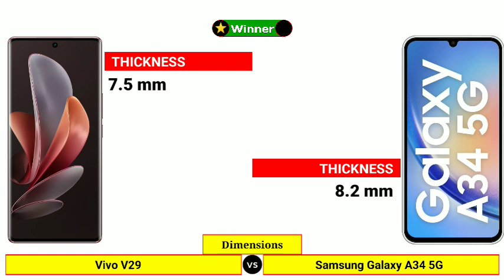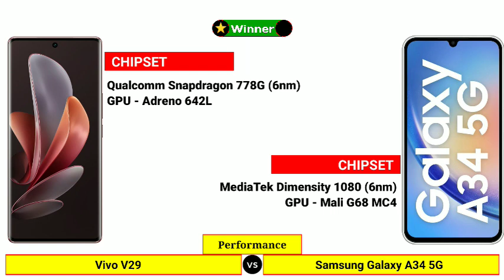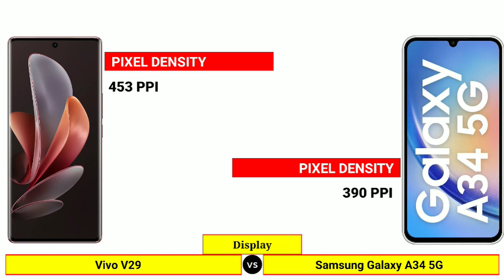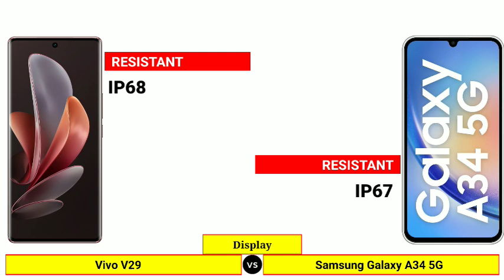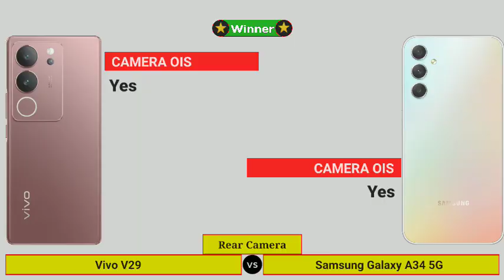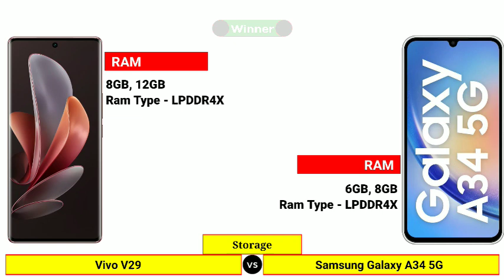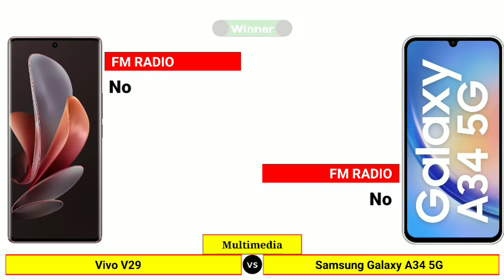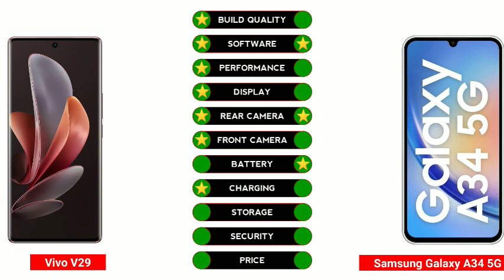Vivo V29 vs Samsung Galaxy A34 5G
In this Video We are Comparing Vivo V29 vs Samsung Galaxy A34 5G